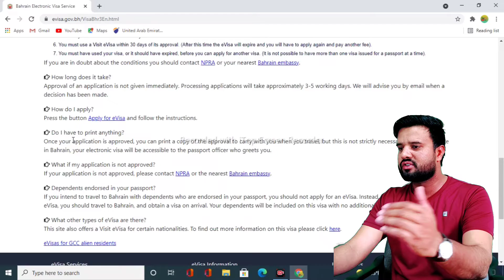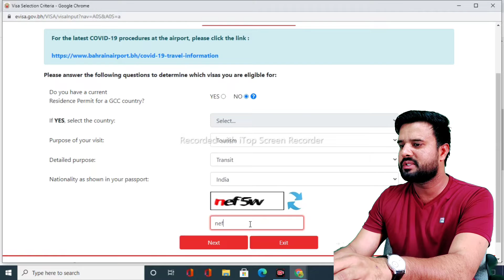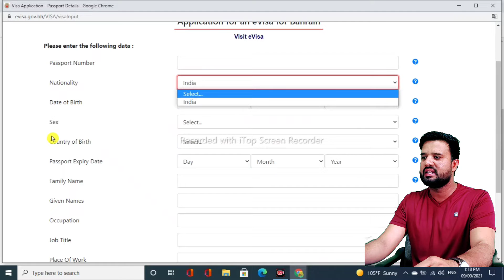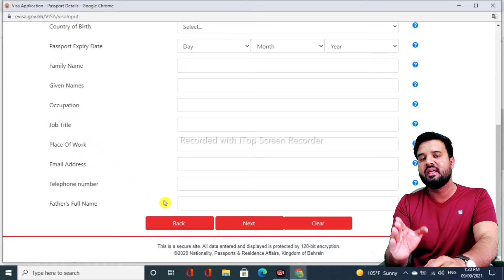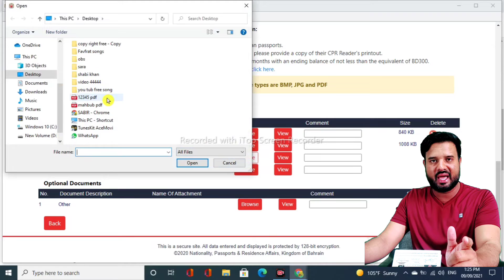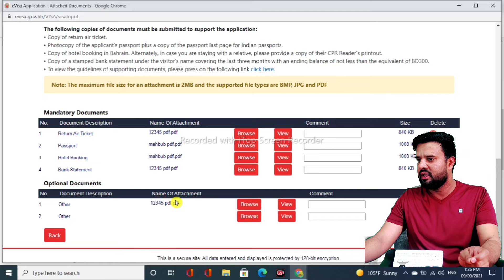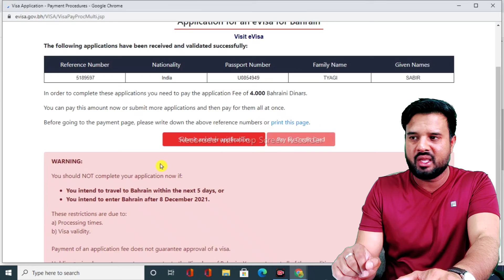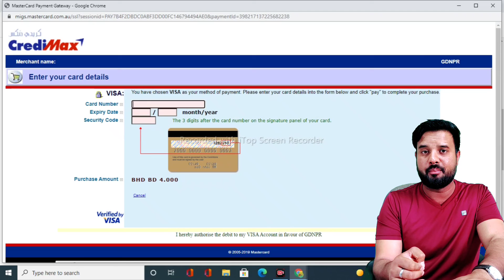How to Apply Bahrain Visit Visa | Bahrain e-visa Apply online by Sabir Tyagi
About :- How to Apply Bahrain Visit Visa | Bahrain e-visa Apply online by Sabir Tyagi |

How to Apply Bahrain Visit Visa
Bahrain e-visa Apply online by Sabir Tyagi
How to apply Bahrain visit visa from Saudi Arabia
how to apply Bahrain visit visa form india

Keep Loving
Keep Smiling
Keep Supporting

Mr. SABIR TYAGI
Live in Saudi arabia
From Muzaffarnagar Uttar Pradesh India